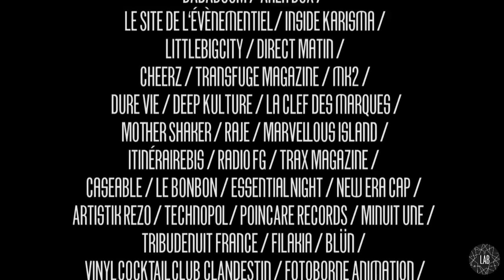Vidéo Officielle Lab Festival 2016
Nouveaux candidats, nouveaux jurys et nouveau format, LE LAB Festival revient au BADABOUM !

• CONCEPT
Créé en 2014, LE LAB Festival est le premier DJs Contest électro ! Ce laboratoire de musique est spécialement conçu pour mettre la jeune scène électro sur le devant.

Cette année ce ne sont pas moins de 130 Djs qui ont défilé au PANIC ROOM et seulement 24 d’entres eux sont arrivés aux platines du BADABOUM, qui accueille le festival depuis 3 ans.

Et durant cette finale, nos 5 DJs sélectionnés auront 1h chacun pour convaincre les jurys et le public. Mais ce n'est pas tout puisque les jurys eux-même se mettront derrière les platines pour vous faire danser ! Alors surtout n’hésitez pas à répondre à l’appel du son et des platines !!